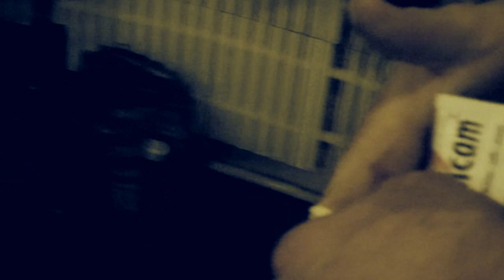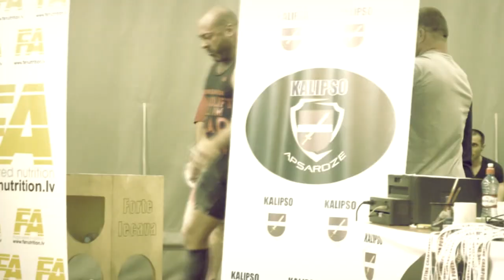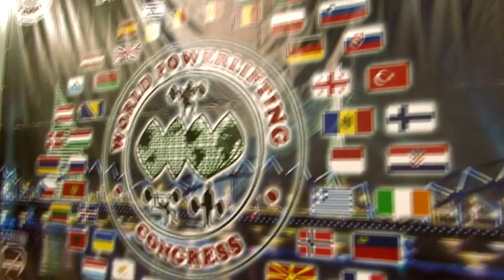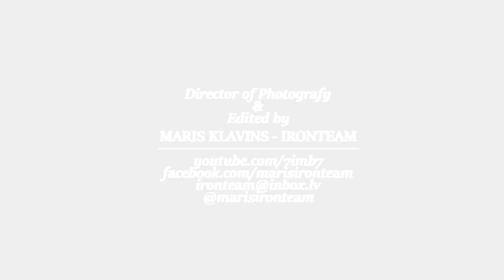KONSTANTIN KONSTANTINOVS DOCUMENTARY extended (ALL IN ONE Video)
Filmed and Edited by Maris Ironteam @marisironteam
KONSTANTIN KONSTANTINOVS  DOCUMENTARY extended / year 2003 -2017 ALL IN ONE VIDEO
IMB Films